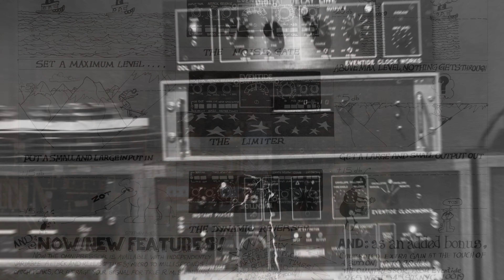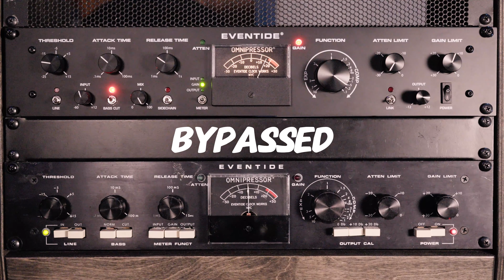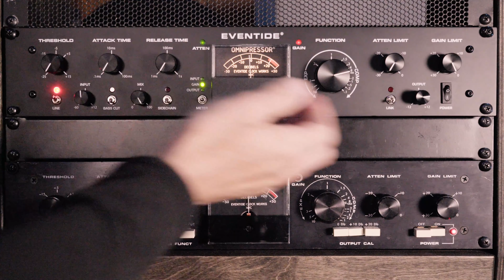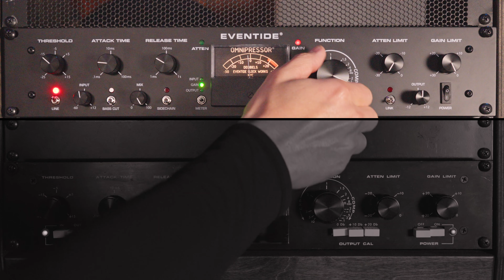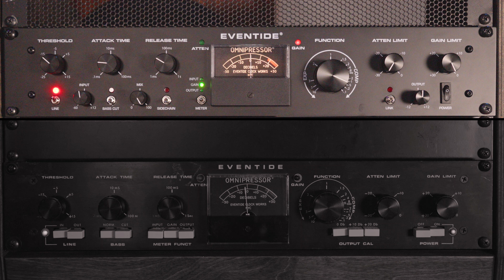Omnipressor® 2830*Au Reissue Overview & Demo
Your Omnipressor® loves you and wants to be your friend! Originally unveiled in the early 1970s, the Omnipressor was the first dynamics effects processor of any kind, suddenly making possible a new, wide range of dynamics effects unlike anything that had come before it. Fast forward to today, explore the golden-anniversary Omnipressor Model 2830 Au, a faithful replica designed with the same circuitry and the same sound as the original rackmount.

Check out this overview of the Omnipressor from Alex Solano, an owner of the original Omnipressor, and watch as he details features, settings, and audio examples of the reissue. Make sure to watch to the end for a special feature from and comparison to the original unit!

00:00 Intro
00:45 Overview & Tutorial
03:48 Use as a Standard Compressor
06:29 Creative Use-Cases
08:43 Old vs. New Shootout
11:22 The Verdict